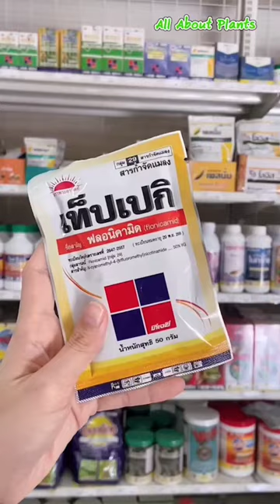เท็ปเปกิ